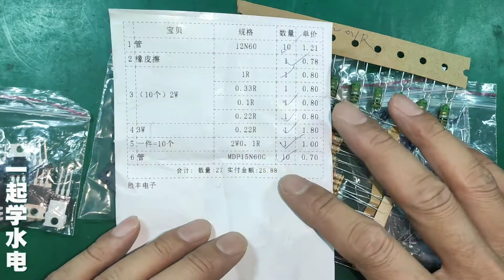网购MOS管水很深，我喜欢购买拆机件，不光便宜关键质量有保障【一起学水电】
请放心，我们在拍摄过程中严格保证了安全，绝对没有任何违规行为。 网购MOS管水很深，我喜欢购买拆机件，不光便宜关键质量有保障